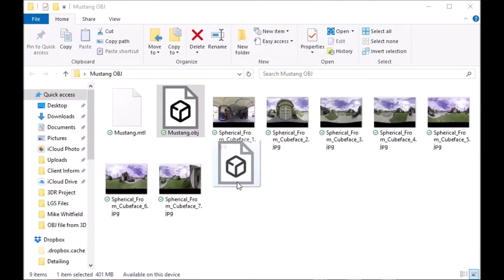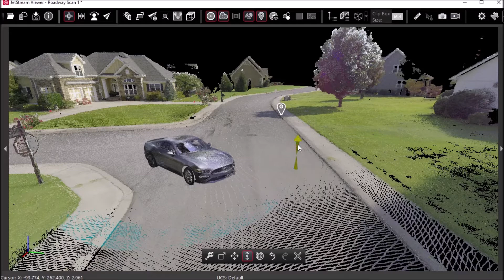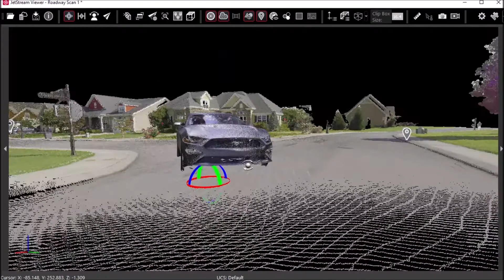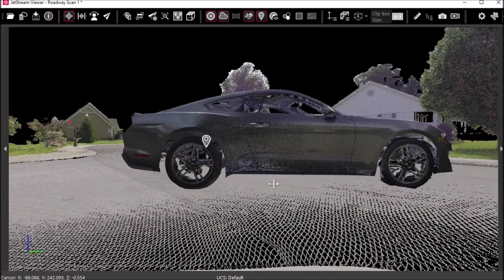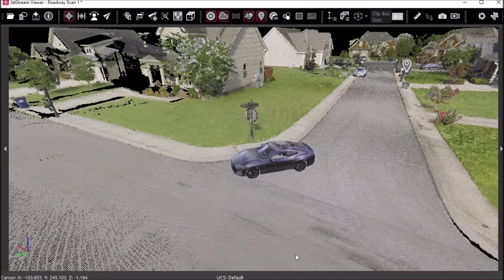OBJ into JetStream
How to import in an OBJ file into a LGS file in JetStream Viewer. The LGS file MUST have been created with Cyclone Publisher Pro, NOT Cyclone Publisher.